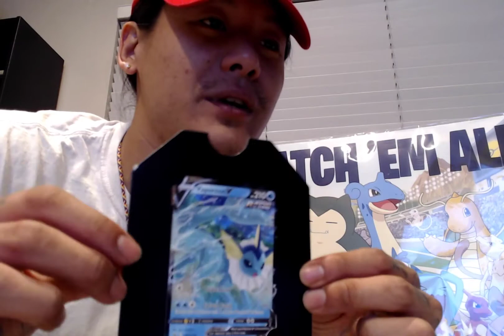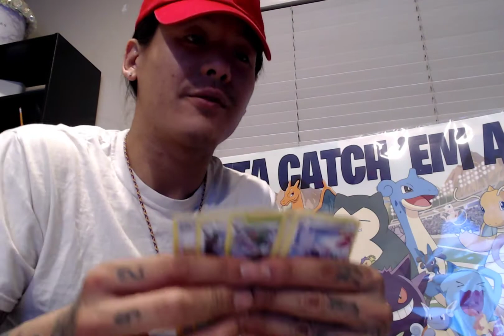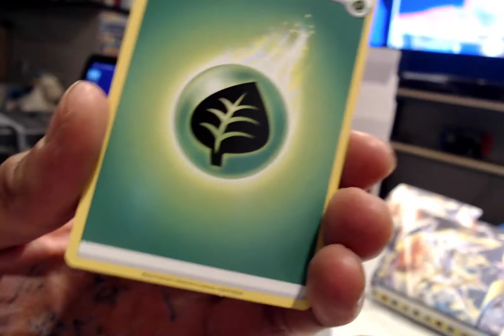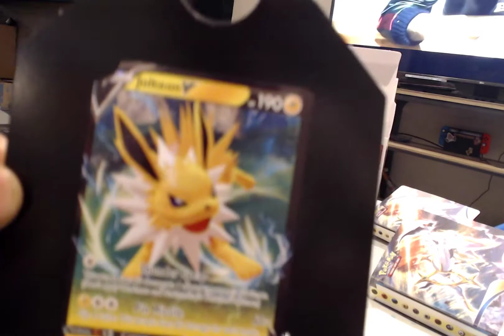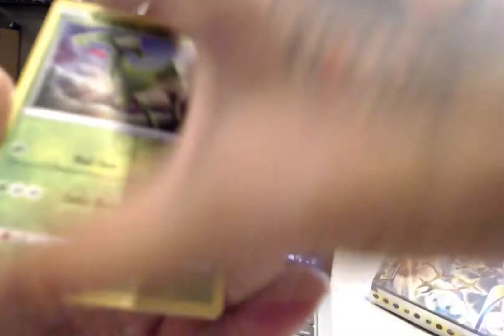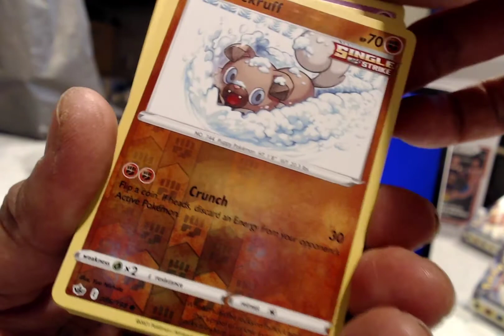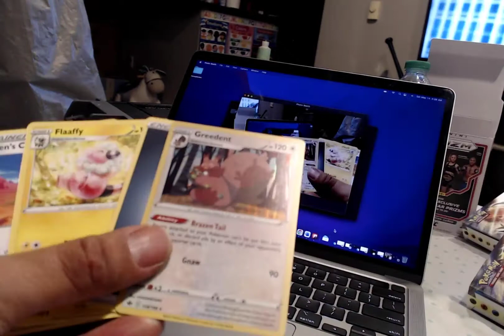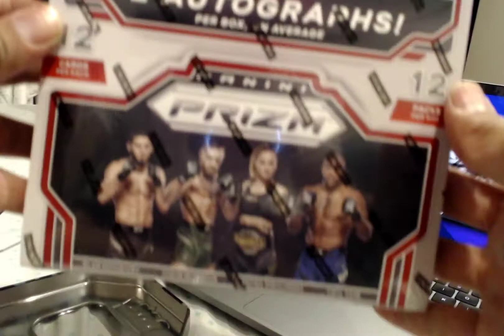Pokemon Tins Openings(GIVEAWAYS)